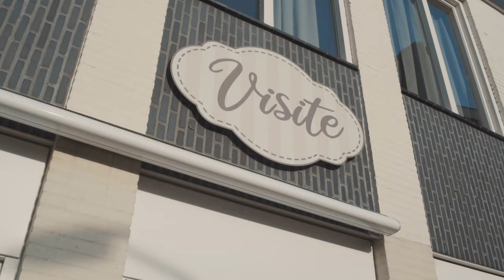Daymian van Os - Al mijn dromen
Download of stream op spottify

Auteurs: R.f.j. Otters / Roy Otters (Tekst: R.f.j. Otters)
Publ. Ultimate Music publishing
Videoclip: TCA / Future films

BOEKINGEN
ANRO Productions VOF